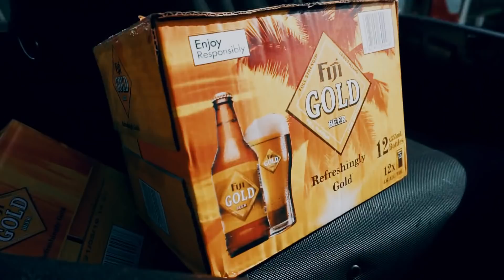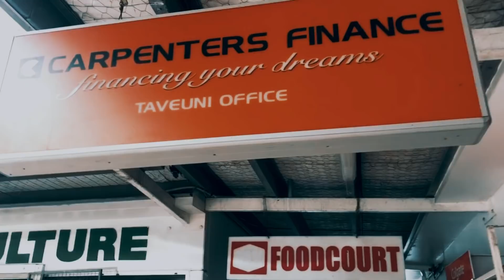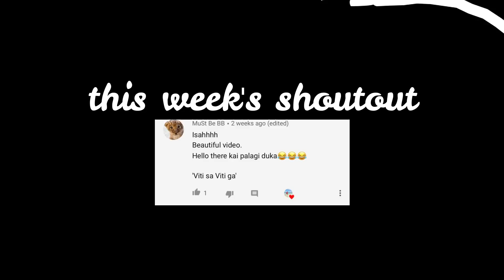Can I Survive Living In MY VILLAGE? | FIJI VLOG PART 2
I know, know.. this took way longer to upload than i had orignially intended.. sorry! lol I was really picky on the editing in this vlog and honestly, i wish i filmed more and better stuff for you guys :( sorry it's all over the place and shaky ASF, i don't have the most steady hand.. but i still hope you guys enjoyed part two! This part of the vlog is more about meeting my family and learning what it's like to live in a Fijian village (I am from Bouma, Taveuni for those who may ask).

For my brother's ceremony, I wanted to make that a video all on its own because it was too long to include everything in a vlog. SO I'll have that link to the full video once it's finished!

love,

Pat

- if you're reading this, comment " 'Eitou dau 'ania "

- MY SOCIAL MEDIAS (all the same)